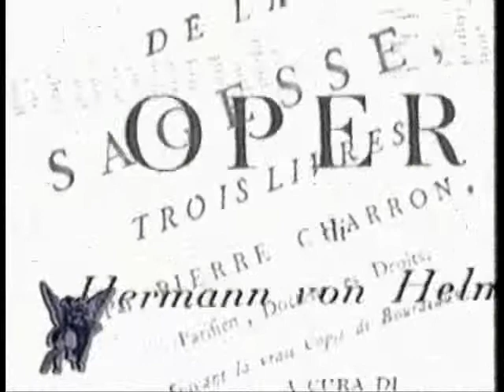Franco Battiato - Intervista con Manlio Sgalambro - 1